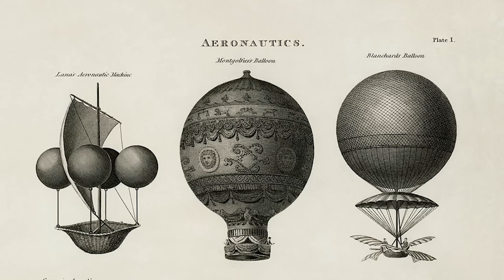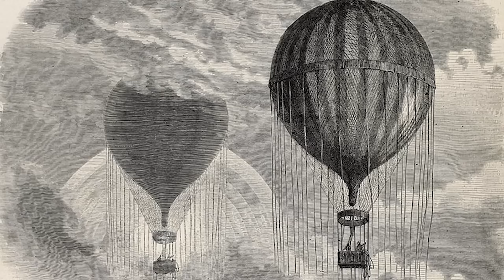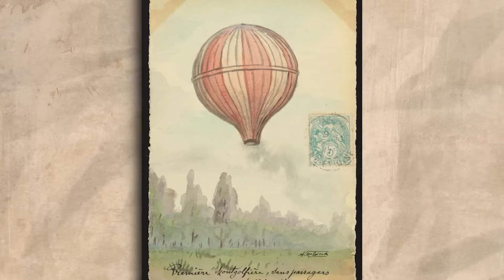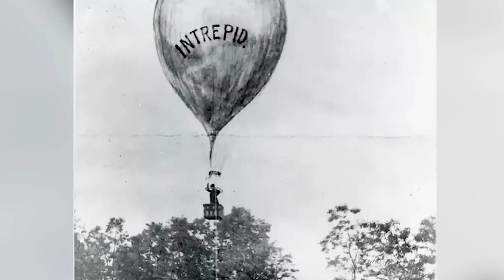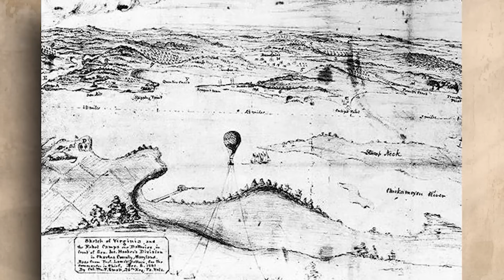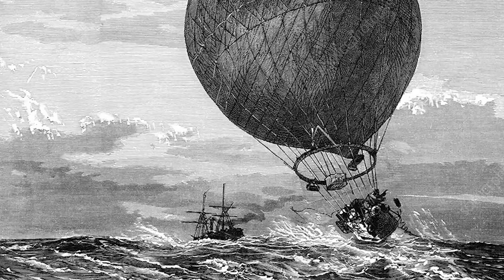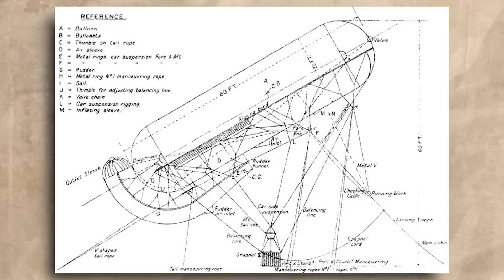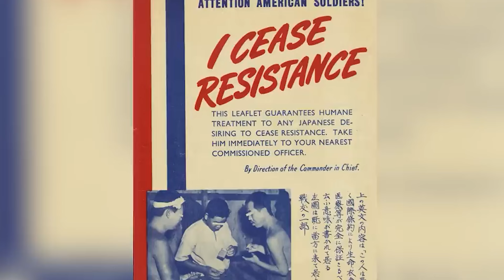A HISTÓRIA E A EVOLUÇÃO DOS BALÕES COMO ARMAS DE GUERRA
No último mês, o noticiário mundial foi tomado por imagens bizarras, que pegaram todos de surpresa: nos céus dos EUA e outros locais da América gigantescos balões brancos, em altitudes muito superiores aos que aeronaves normais percorrem, sobrevoavam localidades estratégicas. Mas, como os balões foram, e são, utilizados como armas de guerra? É o que você verá neste incrível vídeo!

ROUPAS E EQUIPAMENTOS TÁTICOS É NA EVO!

CLUBE ALMANAQUE MILITAR
e aí, curtiu? Conheça o GRUPO DE ESTUDOS do ALMANAQUE MILITAR, um local destinado à aulas exclusivas e análises geopolíticas, históricas e militares! Acesse

- História da Guerra Civil Americana Capa por John D. Wright

- Uma Nova História da Guerra do Paraguai por Nigel Cawthorne

- Os Balões de Observação na Guerra do Paraguai por Tenente-Brigadeiro Nelson Freire Lavenère-Wanderley